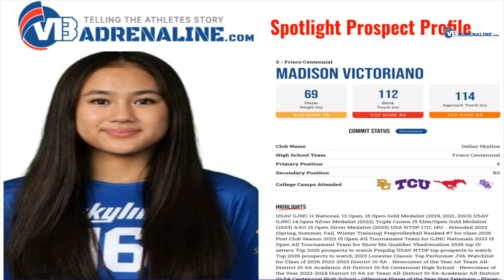Episode 10: Tyler Strom Legacy VB